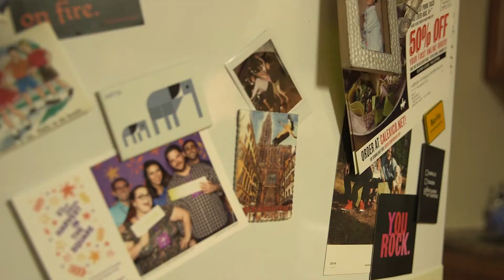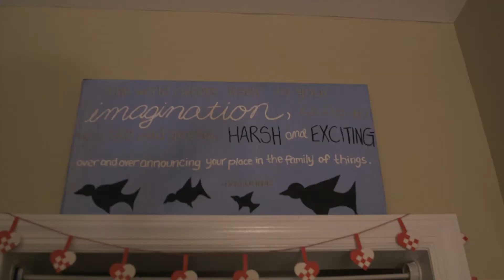WMW: NYC Chapter – whyImarch: Brooklyn,Kiki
The Women’s March on Washington - NYC Chapter is going borough to borough to find what New Yorkers are marching for. What’s your story? Share it with us as a photo, post, or by making a video of your own and tagging WhyIMarch on social media.

whyImarch: Brooklyn
Producer: Lindsey V Thompson
DP: Justin Wolfson
Editor: Justin Wolfson